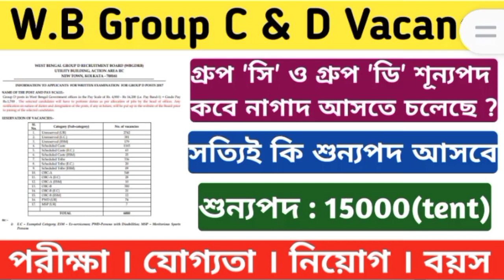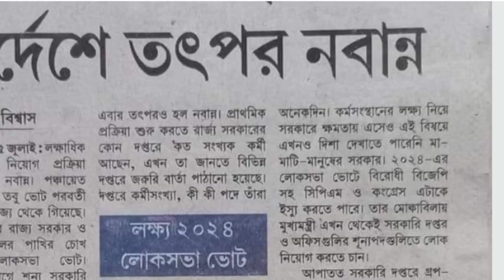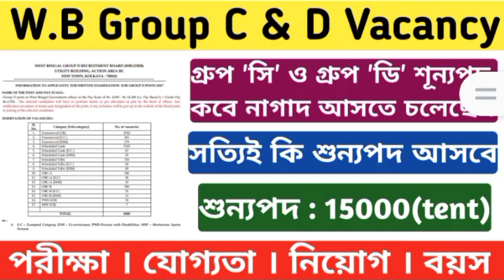রাজ্যে group 'C' এবং 'D' পদের বিজ্ঞপ্তি কবে আসছে l west bangal group C & D Recruitment 2023 l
west bengal group d new vacancy
group d recruitment
west bangal group d notification
west bangal group d recruitment
group d recruitment 2023
west bangal 12000 vacancy group d recruitment
group d new vacancy
west bangal group d new recruitment
west bangal group d official notification
group d upcoming new vacancy. group d new official notification

please
🇮🇳jay hind🇮🇳